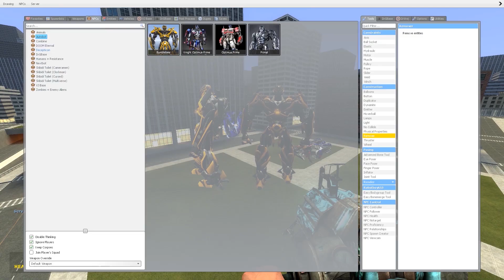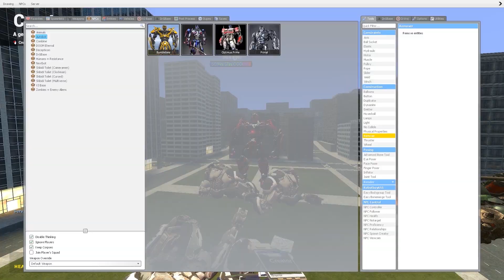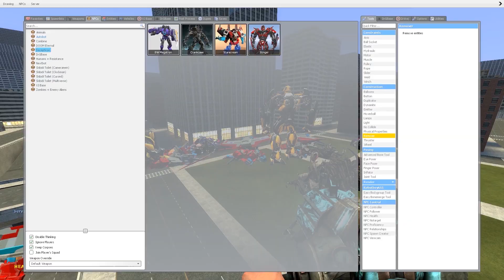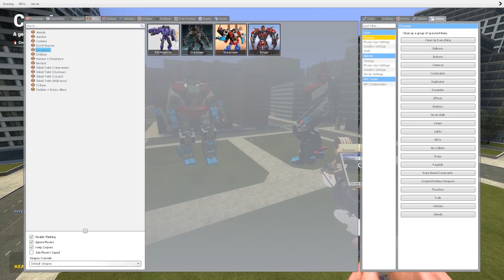New Optimus Prime vs Bumblebee vs Megatron vs All Transformers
Thank you very much for watching this video Battle of Transformers. I appreciate your support!

This video is a mix of gameplay, mods and versions in the game Garry's Mod.